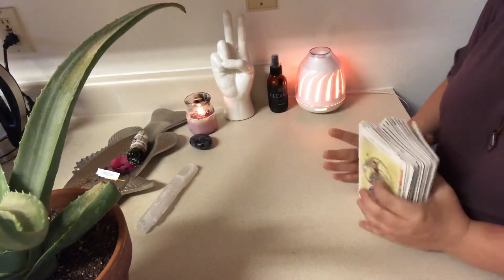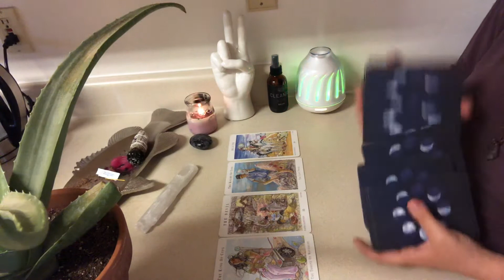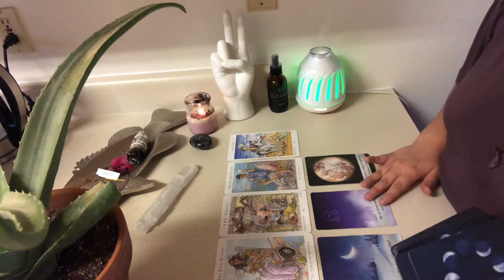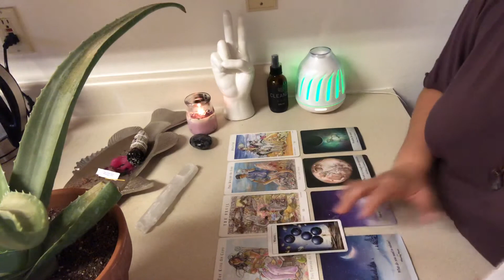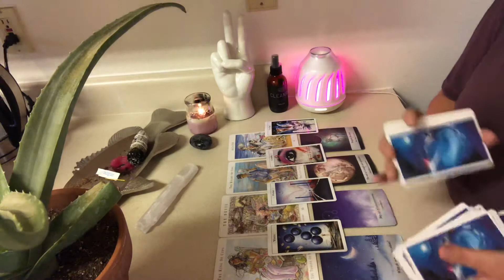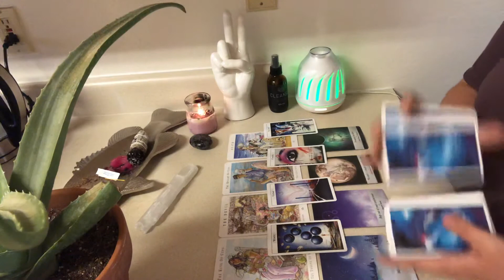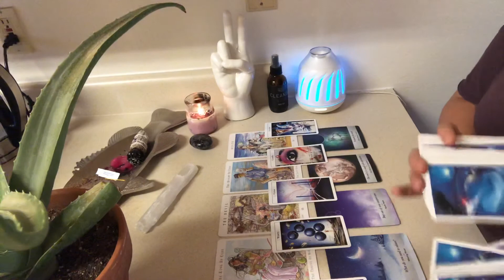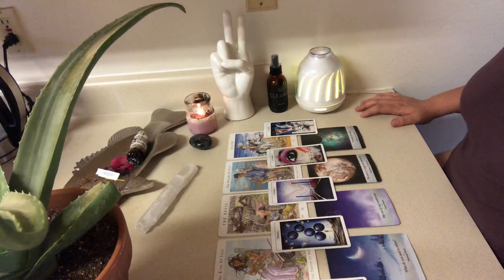PISCES WEEKLY TAROT MESSAGE